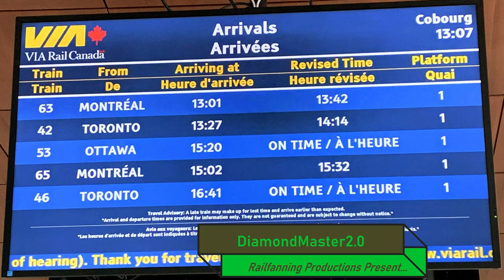F40s and P42s, Wrapped and Unwrapped - A VIA Rail Compilation from Cobourg, Canada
If you are ever in Cobourg to do some rail fanning or trainspotting, you're bound to see some VIA trains. Over 20 passenger trains pass through the station each day. This compilation is exactly what the title suggests. You've got some F40PH locomotives and some P42DC locomotives. Some of them are in their original livery, while many sport the silver and gold wraps of VIA's "Love the Way - La voie qu'on aime" campaign. The days were a little gray though the sun tried its best to come out from time to time; but that's to be expected for early January. A special shoutout to all of the Cobourg Railfans (and there were many of them) who were trackside on the Friday. I can't wait to meet up with you again when the weather gets warmer.

Train Details and Chapters:
January 5th (Trains 1-3) and 6th (Trains 4-12), 2023
MP 264.0, CN Kingston Subdivision

0:00 - Intro and Photos
0:39 - VIA 64 to Montreal (my train to Cobourg)
1:02 - VIA 63 to Toronto
1:29 - VIA 42 to Ottawa
1:47 - VIA 62 and 52 (J-Train) to Montreal and Ottawa
2:34 - VIA 61 to Toronto
2:49 - VIA 40 to Ottawa
3:01 - VIA 51 to Toronto
3:23 - VIA 64 to Montreal
3:56 - VIA 63 to Toronto
4:41 - VIA 42 to Ottawa
5:04 - VIA 45 to Toronto
5:15 - VIA 65 to Toronto
5:45 - Thanks for Watching!

We hope that you enjoy this video.  We love to see videos of trains from all over.